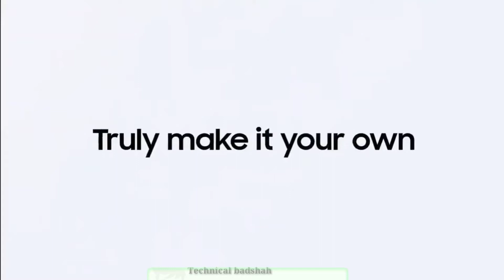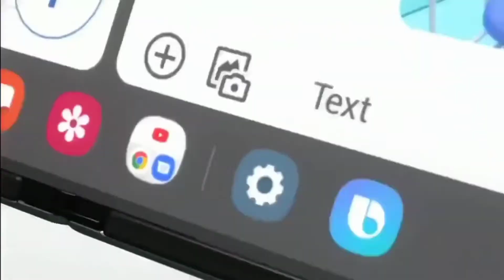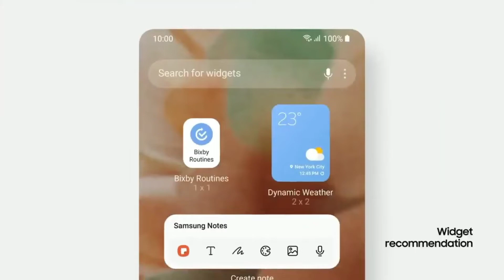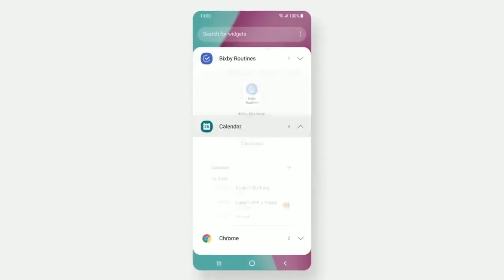Samsung Official OneUI 5.0 Android 13 Update List - A32,S20 FE,A52s,A53,A73,F23,M52,A52,A51,S21 FE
Samsung OneUI 5.0 Android 13 Official Update List - A32,S20 FE,A52s,A53,A73,F23,M52,A52,A51,S21 FE

KEEP SUPPORTING 😍👍👉🔔✅..

KEEP LOVING ❤️💛😍✅..